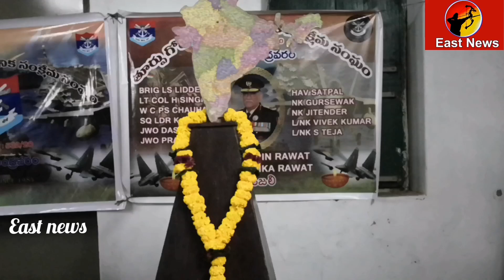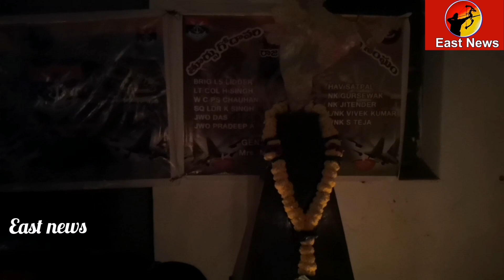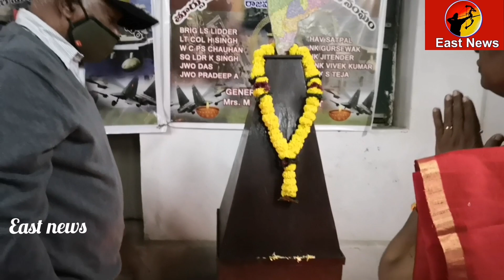భారత మాత ముద్దు బిడ్డలకు మాజీ సైనికుల ఘన నివాళి ||east news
భారత మాత ముద్దు బిడ్డలకు మాజీ సైనికుల ఘన నివాళి